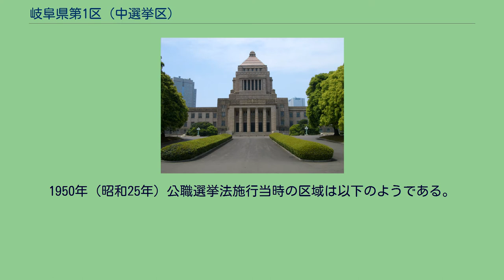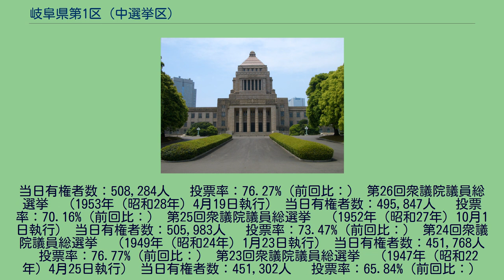岐阜県第1区 (中選挙区)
岐阜県第1区（ぎふけんだい1く）は、かつて存在した衆議院の選挙区。
1947年の第23回衆議院議員総選挙から設置された。
現在の小選挙区では、1区、2区、3区全域に該当する。
1950年（昭和25年）公職選挙法施行当時の区域は以下のようである。
当日有権者数：508,284人 　投票率：76.27%（前回比：） 第26回衆議院議員総選挙　（1953年（昭和28年）4月19日執行） 当日有権者数：495,847人 　投票率：70.16%（前回比：） 第25回衆議院議員総選挙　（1952年（昭和27年）10月1日執行） 当日有権者数：505,983人 　投票率：73.47%（前回比：） 第24回衆議院議員総選挙　（1949年（昭和24年）1月23日執行） 当日有権者数：451,768人 　投票率：76.77%（前回比：） 第23回衆議院議員総選挙　（1947年（昭和22年）4月25日執行） 当日有権者数：451,302人 　投票率：65.84%（前回比：）